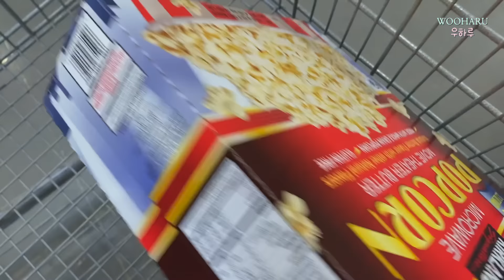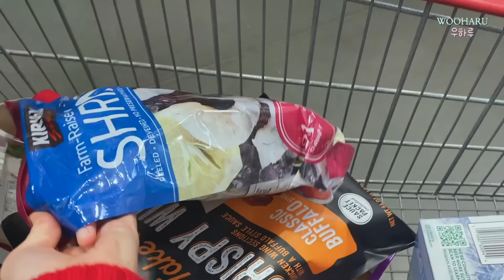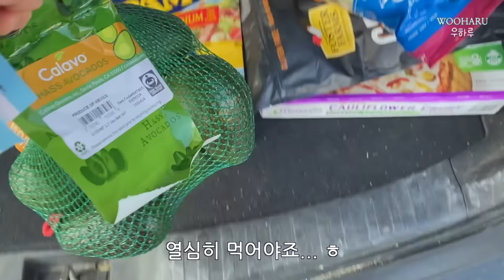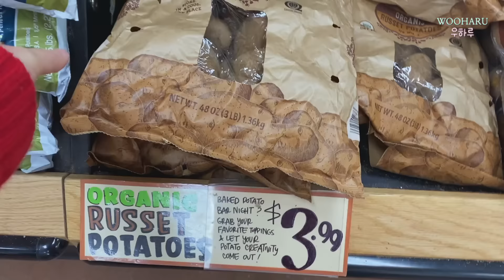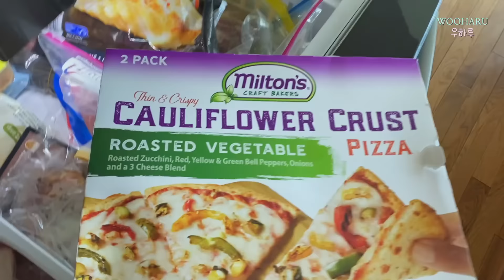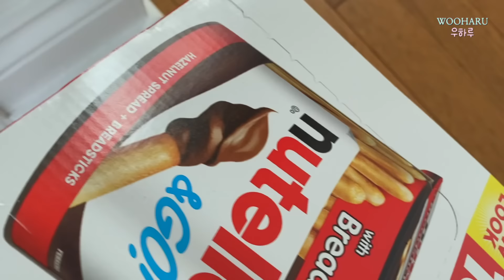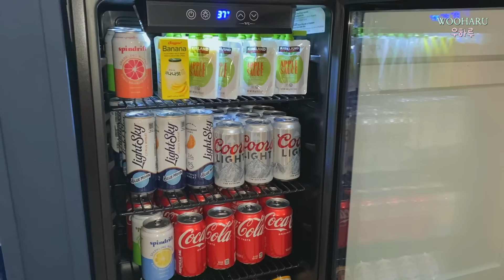미국 일상 🇺🇸 이런 미국 일상은 없었다... 😇 하루하루가 시트콤...ㅎ 마트 장보고, 미국 음식 먹고, 등갈비 김치찜 l 지하실 냉장고 정리 l 미국 리모델링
미국 이민 현실

새로 오신 구독자님들은 💛구독🧡 꾸욱 눌러주시고, 또 만나요 ^^
(댓글, 좋아요 많은 힘이 됩니다)

안녕하세요
미국 시골에서 소소한 (우당탕탕) 일상을 살고 있는 우하루에요!
2살 코순찡과 365 맛있어봇 애비와 함께 살고 있어요

지난 영상에 이어지는 우당탕탕 다이나믹 미국 브이로그. ㅎ

지금 진짜 바빠여..
근데 장도 봐야해요
먹을게 없거든여... ^^^

마트 장 보고,
미국 음식 브런치 먹고,
등갈비 김치찜 만들어먹고,
지하실 냉장고 정리하고,
바닥 공사 미국 셀프 리모델링 하는 미국 브이로그 ㅋㅋ

우당탕탕 일상은 다음 브이로그에서도 계속 됩니다